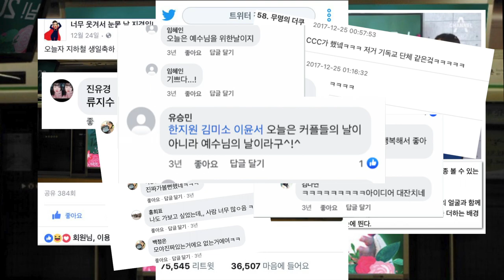크리스마스 광고전도 프로젝트 [예수님! 2021번째 생일 축하해요~! 🎊]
2017년 재미로 만들었던 이미지가 2021년 겨울, 수도권 버스와 정류장에 게시되었습니다

많은 분들의 수고와 기도, 모금으로 이 프로젝트가 잘 진행 될 수 있었습니다

함께해주시고 관심가져주신 모든 분들께 감사드립니다 ❤️❤️

크리스마스의 화려함과 즐거움 속 잊혀져가는 예수님의 생일을 우리가 늘 기억하고 고백하고 나누었으면 좋겠습니다